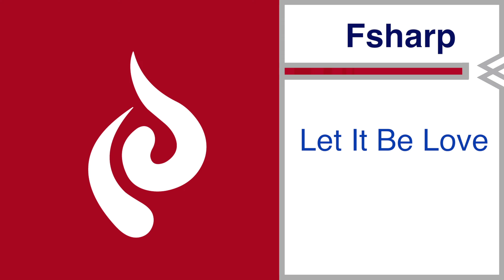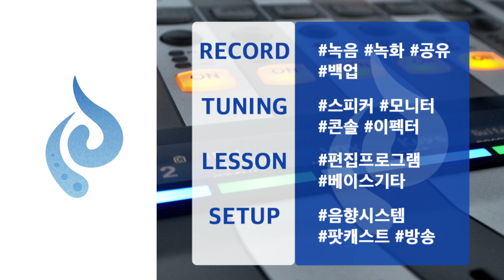사사의 FSHARP 152. Family Force 5 - Let It Be Love (CCM Bass Cover Tutorial)